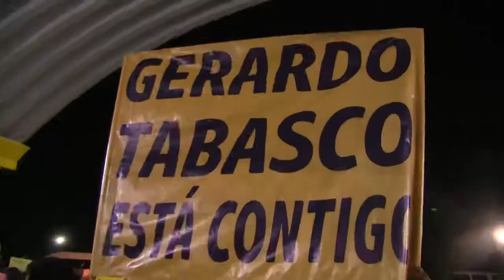Gerardo Gaudiano Rovirosa en Jalpa de Méndez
Gerardo Gaudiano Rovirosa, precandidato del PRD al gobierno del estado, estuvo en Jalpa de Méndez.